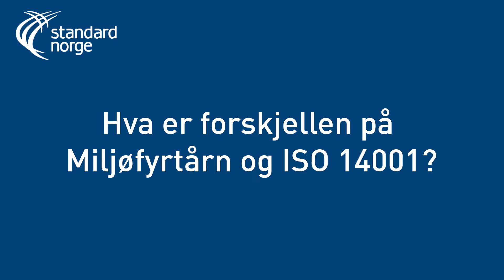Hva er forskjellen på Miljøfyrtårn og ISO 14001?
Knut Jonassen, prosjektleder i Standard Norge, forteller her om hva som er forkjellene og likhetene mellom Miljøfyrtårn og den internasjonale standarden for miljøledelse, ISO 14001.